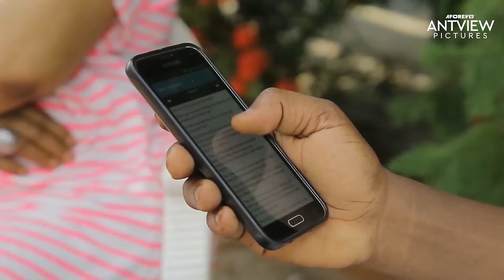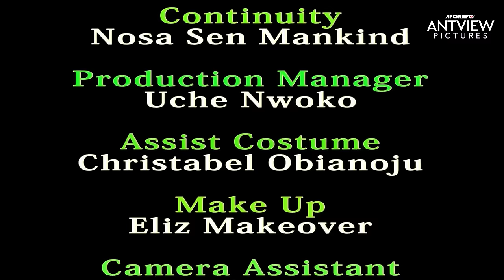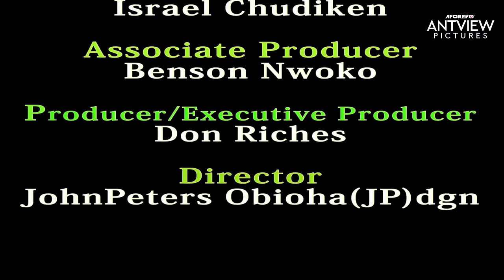Don’t Let Anything Stop You From Watching This Amazing Movie - African Movies